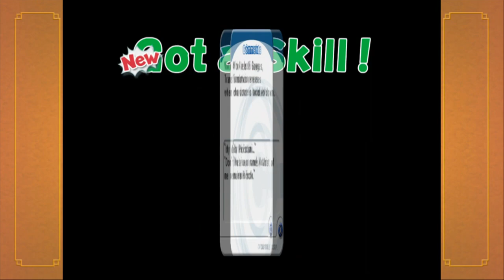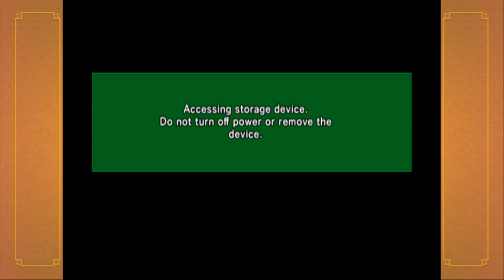A Wicked Omen: Dragon Ball Z Budokai Part 4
It has been years since Friza's defeat on Namek, but a stronger evil been waiting on Earth this entire time.